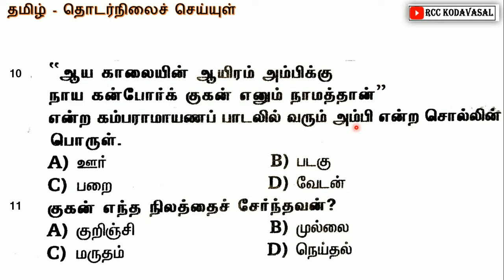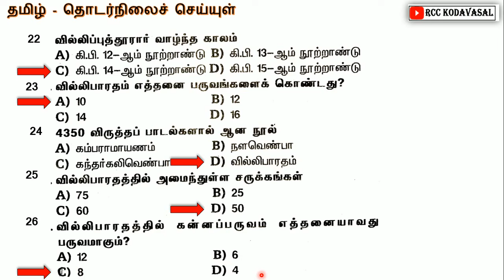Rivision தொடர்நிலைச் செய்யுள் வினாவிடை 🔥 TNPSC GR2, TNUSRB, MHC, GD, TET, VAO, forest officer, SI 🔥